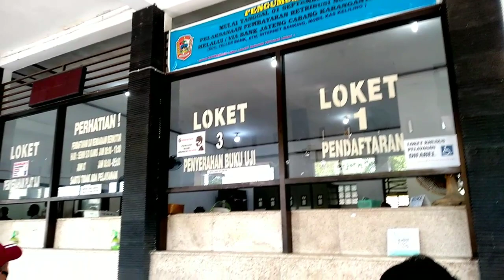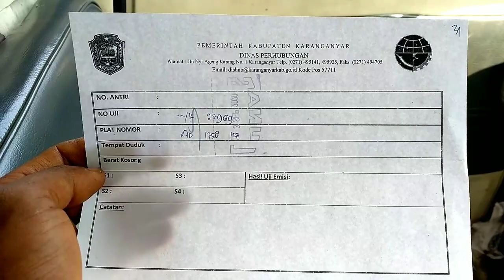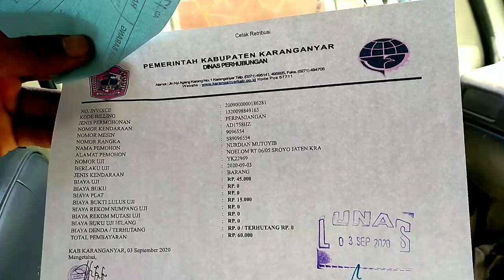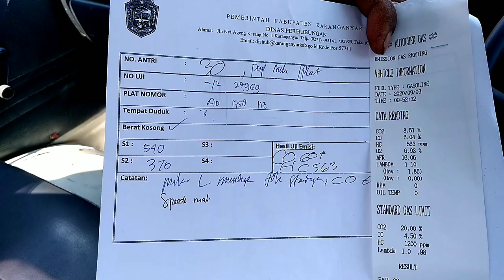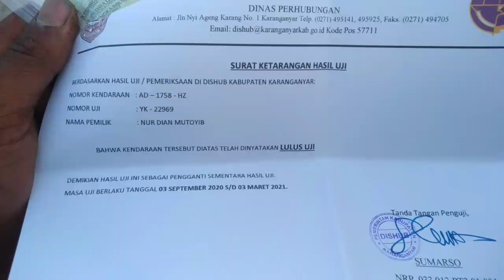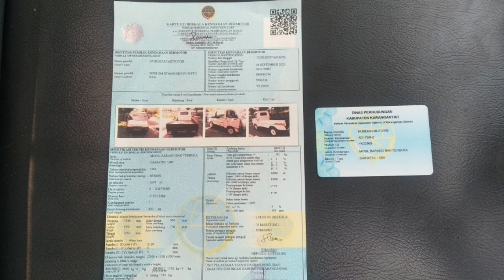Lulus Meski Tak Mulus | Proses Uji kir pickup Rosok | Daihatsu Zebra 1994.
Inilah proses uji kir
Armada rosok
Pickup zebra 1994.
Memang mobil tua
Pasti banyak kendala.
Karena ini armada pickup satu- satunya
Ya sekuat tenaga
Kita jaga kesehatan
Dan ketertiban administrasi nya.